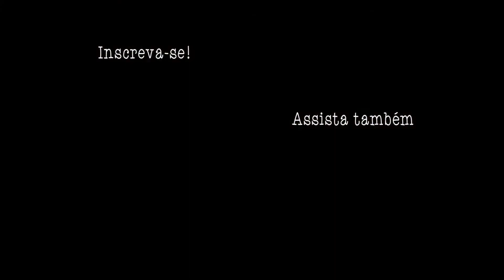Poemas de Gaveta | "Epílogo" | Websérie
Poemas de Gaveta é uma websérie de drama/romance que adapta ao todo 10 poemas para audiovisual. Com estéticas, cenários, cores e atores diferentes, cada vídeo tem um toque peculiar, único. Visa, ainda, valorizar a poesia e unir todas as artes em um espetáculo cinematográfico inesquecível.
Em "Epílogo", Isabela Alves te faz refletir sobre toda a sua realidade, em um poema que fala sobre a morte. Caminhando por paisagens em tons de preto e branco, ela irá te levar a questionar sua existência.

EPÍLOGO
Estou voltando a ser pó.
Cada parte de mim não quer mais existir.
Não. Não há o que possa fazer.
Apenas retire as minhas ataduras,
E deixe-me sangrar.
Não tente recolher-me em meus escombros.
Não tente estancar as minhas cicatrizes.
Caminhe pelas ruínas do que fui,
E despeje lágrimas de saudade.

Já é tempo, não vê?
Meu corpo já não arde mais, nem mesmo por você.
Meus beijos se secaram.
Meus olhos se esvaem de vida, cansados,
Mas tranquilos e serenos.
Eu vivi tudo o que devia viver.

Tenho me perguntado do que sou feito
E se depois do epílogo há um novo prefácio
Mas não tenho a resposta para essas perguntas
Nunca tive. Nunca me entendi.
Sou poeira que se dissipa no vento.
Sou instante vago e efêmero na amplitude do tempo.

Guarde contigo o meu último olhar.
Leia o meu última poema.
Não tenho mais palavras.
Não tenho mais versos.
Minha poesia é tão vaga quanto meu coração.
Sem arrependimentos ou tentativas de reescrever o que fui,
Grato por cada segundo em que meus olhos viram o mundo,
Escrevo-lhe este final.
Eis o meu último capítulo.